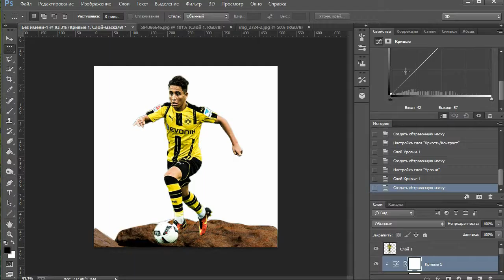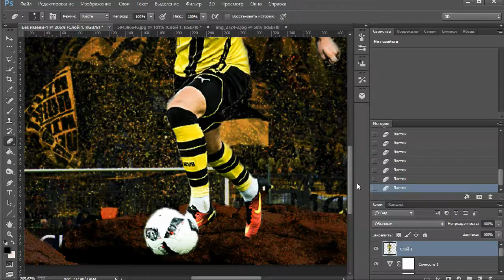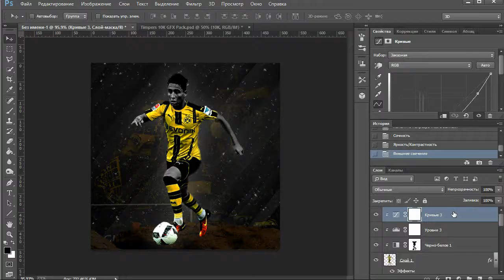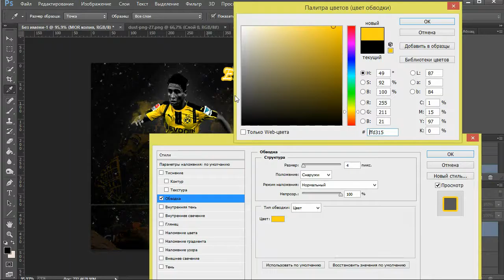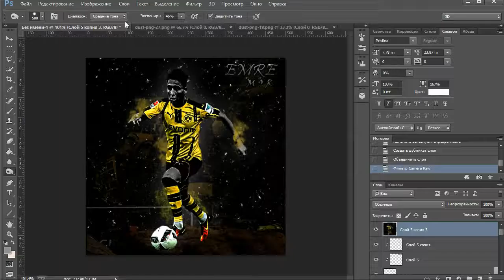Emre Mor│Speed Art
I am a begining designer, and I think that my works will be good rated by you.